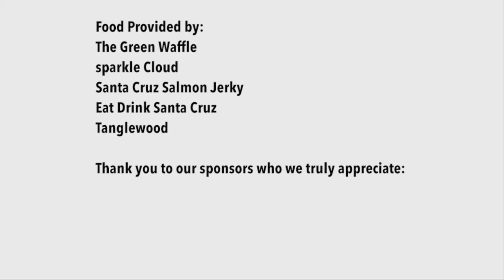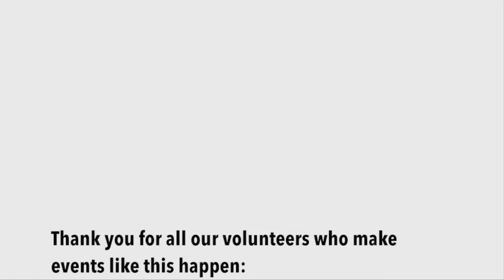2016 NEXTies Foodie of the year: Sean Venus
The 2016 NEXTies presented by Event Santa Cruz
Hosted by Kim Luke and DNA. Interrupted from time to time by Matthew Swinnerton
Musical guest: Coffee Zombie Collective
Beer provided by Humble Sea Brewery Co.
Recorded April 8 at The Rio Theatre

Food Provided by:
The Green Waffle
sparkle Cloud
Santa Cruz Salmon Jerky
Eat Drink Santa Cruz
Tanglewood

Save Our Shores, Santa Cruz Signs, JBQAV, Eric Michael, Crafted in Santa Cruz, Allison Garcia Photography, Visit Santa Cruz County, Mainstream Real Estate Group and Cat Johnson from Freelance Cat.
And a very special thank you to Darren Odden from Odden Creative for making this video.

Thank you for all our volunteers who make events like this happen: Jill Stone, Lia Adams, Bryant Yang, Julie Holdsworth, Sue Dayton and Ryan Althaus.

To learn more about our monthly events go to EventSantaCruz.com